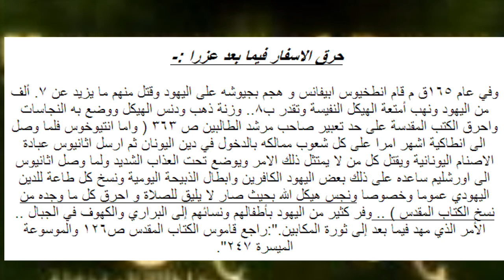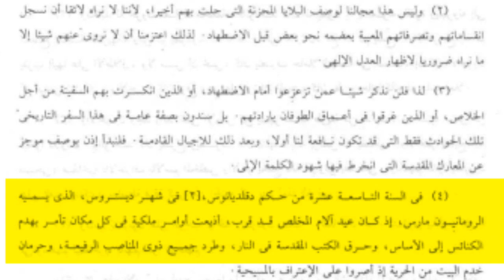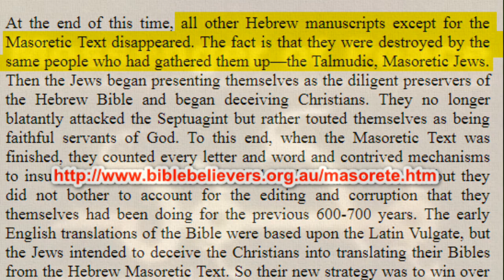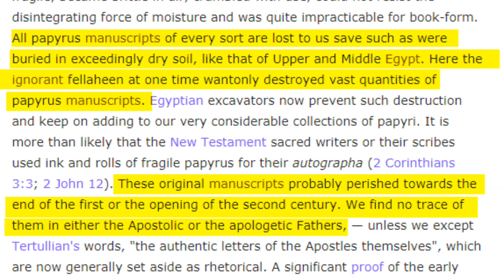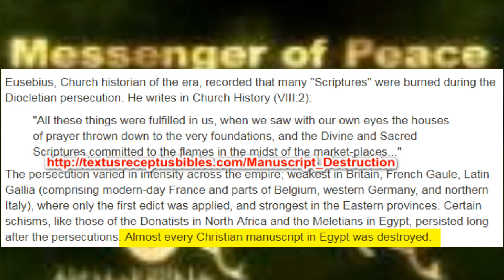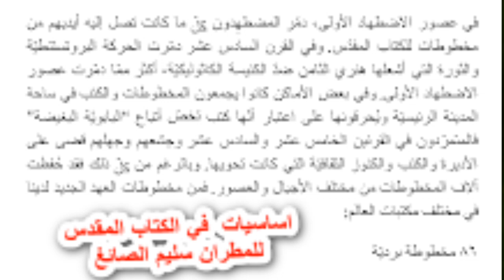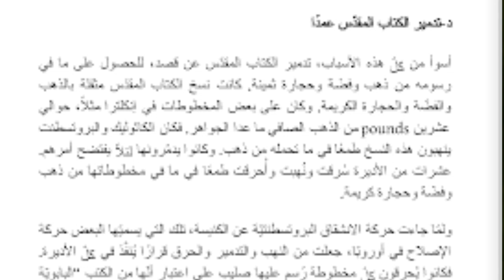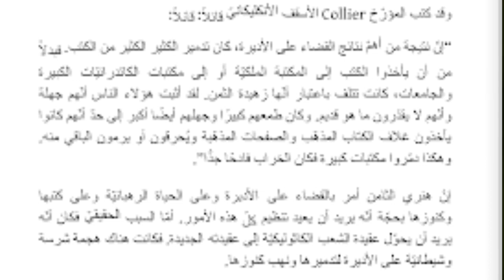هل احرق المسلمون مخطوطات الكتاب المقدس ؟ مسلم يدمر مبشر مسيحي ويثبت جهله